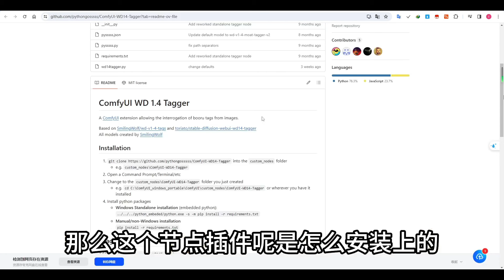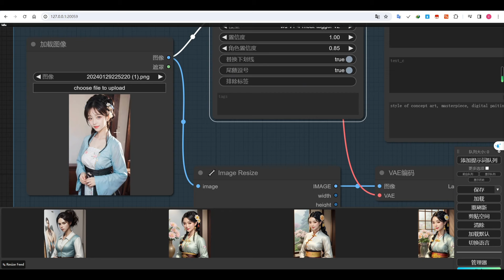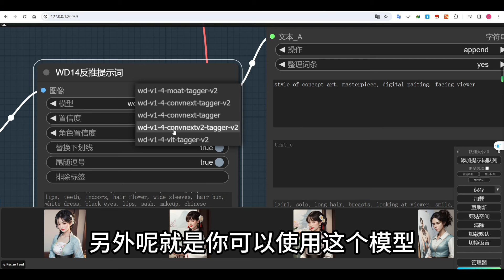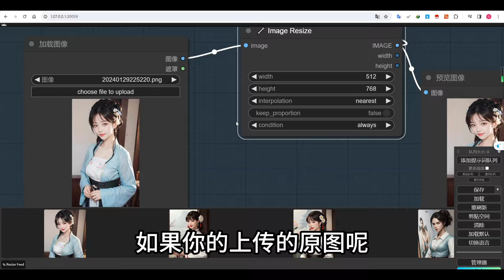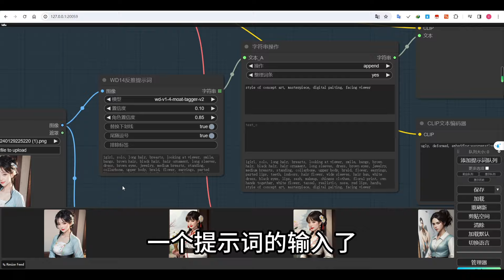ComfyUI WD 1 4 Tagger 提取图像中的提示词 无需手动输入 图生图工作流分享